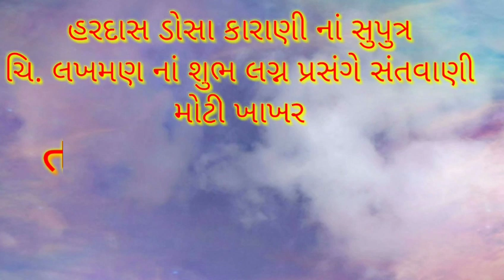27 - 05 - 2002 - હરિભાઈ ગઢવી અને કરશનભાઈ ગઢવી -MOTI KHAKHAR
| રાગ ઘનાશ્રી | હરિભાઈ ગઢવી અને કરસનભાઇ ગઢવી |

Moti Khakhar